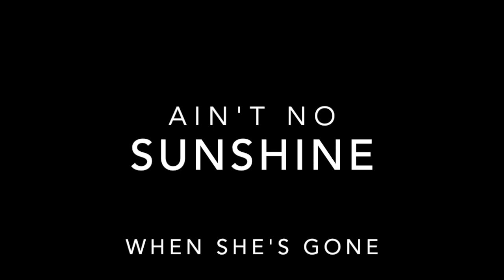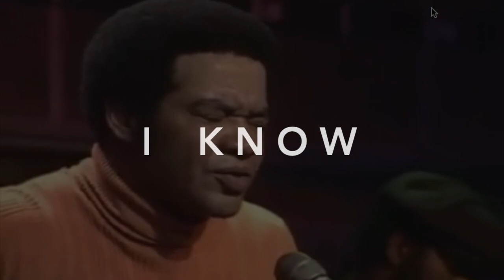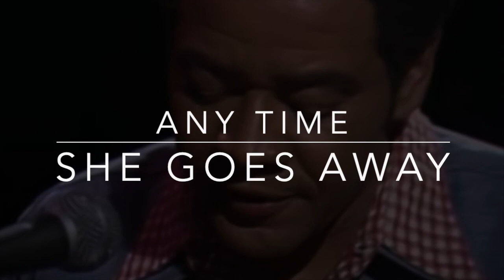Ain't No Sunshine (Bill Whiters) - The Stupefacters REMIX Feat. Julian Ramirez (Lyric Video)